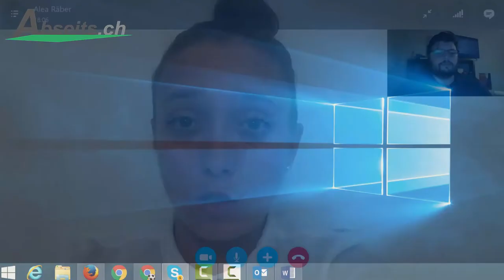SUIFRA - Analyse der Schweizer Nationalmannschaft an der UEFA Women's Euro 2017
Die Schweiz holt gegen Gruppenfavorit Frankreich einen Punkt, doch es reicht nicht. Das Team von Martina Voss-Tecklenburg ging in der 19. Minute in Führung und spielte ab dann gegen 10 Frauen, konnte aber nicht den Sieg verteidigen. Hier unsere Analyse zum letzten Spiel der Nati an der UEFA Women's Euro 2017, in Holland.